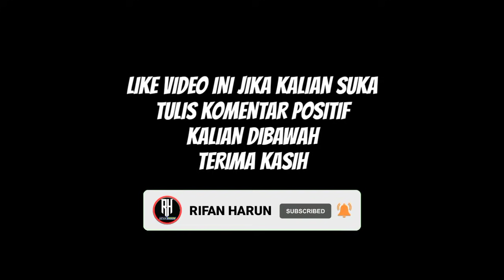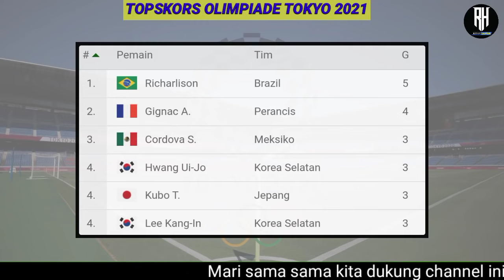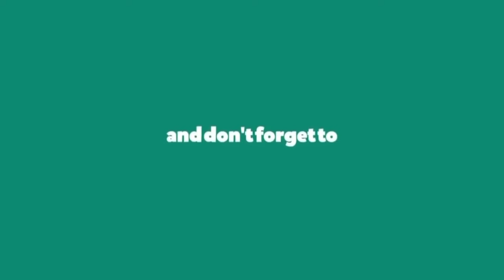Hasil Sepakbola Olimpiade Tokyo 2021 Hari ini | Brazil vs Mesir | Quarterfinal Live Video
Berikut hasil sepakbola olimpiade Tokyo 2021 Babak Quarterfinal | Olympic Tokyo 2020

Hasil Sepakbola Olimpiade Tokyo 2021

Hasil olimpiade tokyo cabang olahraga sepakbola babak Quarterfinal

Perempat final putra, Sabtu (31/7/2021)

15.00 WIB - Spanyol 5-2 Pantai Gading
16.00 WIB - Jepang 0-0 Selandia Baru
17.00 WIB - Brasil 1-0 Mesir
18.00 WIB - Korea Selatan 2-6 Meksiko

Grup A
Jepang
Afrika Selatan
Meksiko
Prancis
Grup B
Selandia Baru
Korea
Honduras
Rumania
Grup C
Mesir
Spanyol
Argentina
Australia
Grup D
Brasil
Jerman
Pantai Gading
Arab Saudi

Klasemen olimpiade tokyo 2021 sepakbola
Jadwal brazil olimpiade tokyo 2021
Jadwal Jerman olimpiade tokyo 2021
Jadwal spanyol olimpiade tokyo 2021